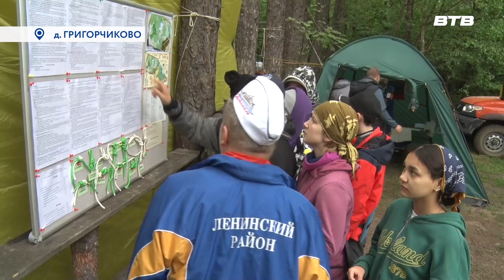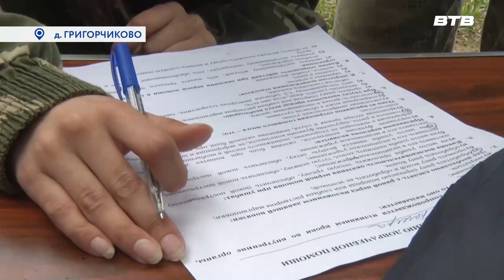ШКОЛА БЕЗОПАСНОСТИ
12 команд из образовательных учреждений Ленинского городского округа и Москвы приняли участие в соревнованиях под названием «Школа безопасности». В рамках мероприятия, которое прошло в деревне Григорчиково, участники, преодолевая сложные дистанции, показали свои знания и навыки в спортивном туризме.